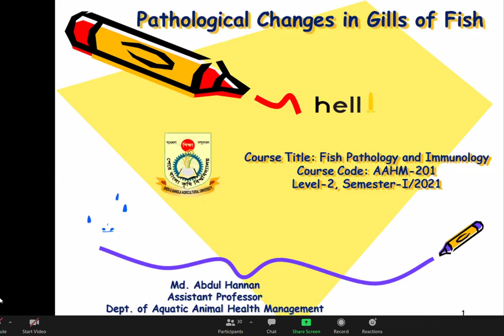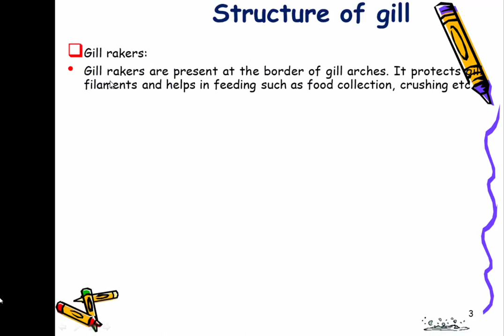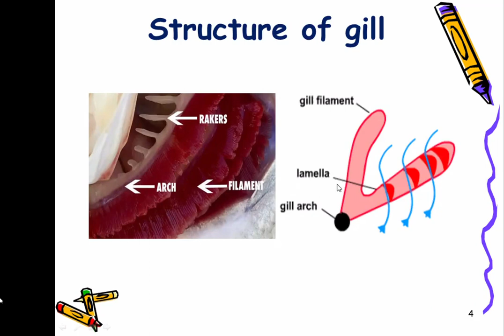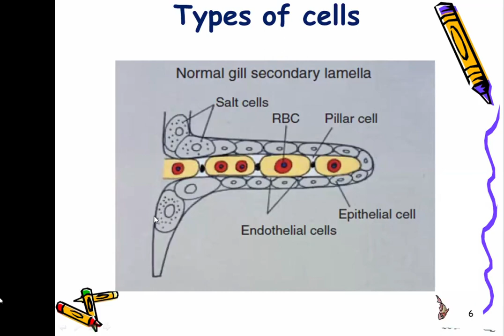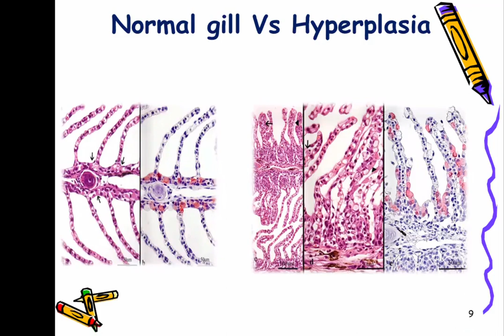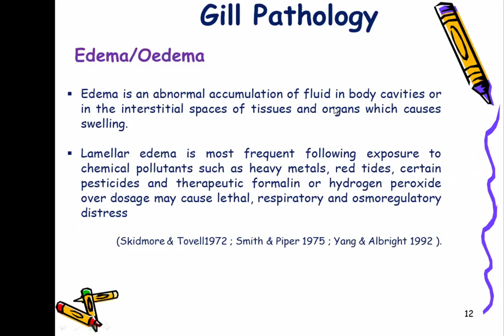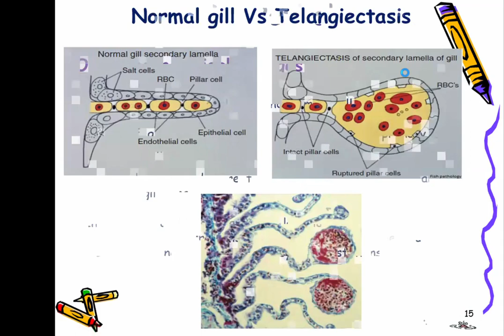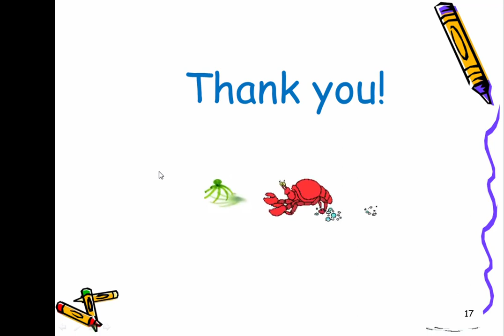Hannan Sir, AAHM 201(2,1), Part-8 (03.05.2021)